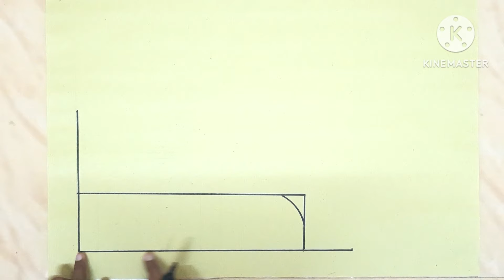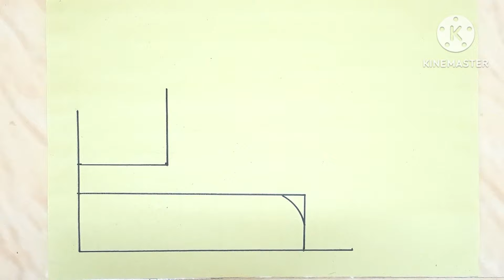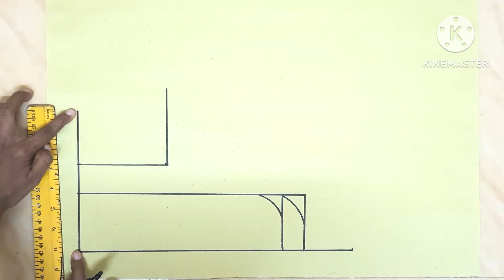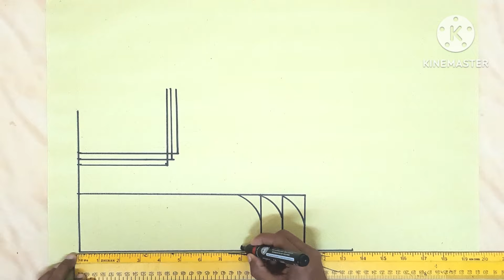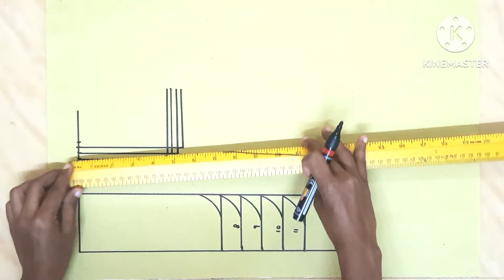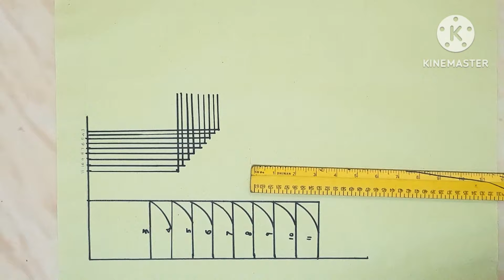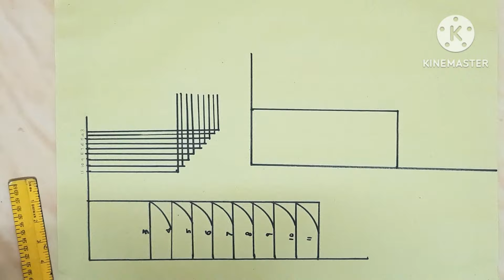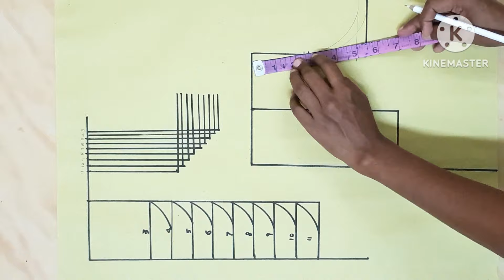how to fix perfect shoulder,neckline, Armhole measurement for broad deep neck blouse in tamil.part-2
Nayanthara vidamayachi ENDvENg Delhiairport RohitSharma kalki28989ad free_Hindu_temple Reliancejio TVKvijay ASMR how to fix perfect shoulder,neckline, Armhole measurement for broad deep neck blouse in tamil.
Here, we provide comprehensive tutorials on how to take precise measurements for shoulder, armhole, and neck length to create stunning blouse designs tips and tricks. Whether you're a beginner or an experienced tailor, our videos cover everything from basic blouse cutting techniques to intricate deep neck blouse designs for both front and back. Learn how to cut and stitch deep neck blouses with ease, incorporating stylish elements like Dori detailing and deep cleavage designs. We also address common issues such as adjusting necklines and fixing oversized neck areas. With step-by-step instructions and visual demonstrations, you'll master the art of deep neck pattern cutting and broaden your understanding of blouse design. Join us as we delve deep into the world of creative fashion and unlock the secrets of deep neck and broad neck theory in tamil.